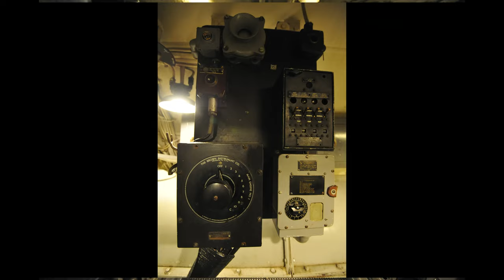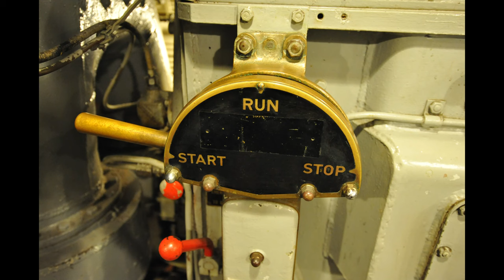USS Pampanito SS 383 Submarine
USS Pampanito (SS-383/AGSS-383), a Balao-class submarine, was a United States Navy ship, the third one named for the pompano fish. She completed six war patrols from 1944 to 1945 and served as a Naval Reserve Training ship from 1960 to 1971. She is now a National Historic Landmark, preserved as a memorial and museum ship in the San Francisco Maritime National Park Association located at Fisherman's Wharf.